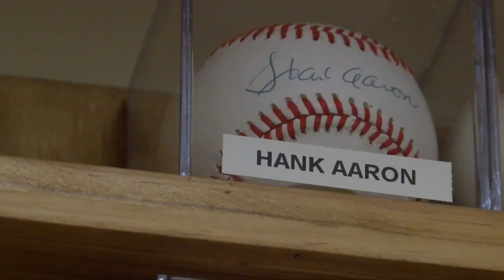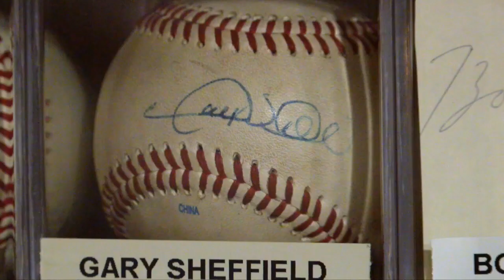Cedarburg man to donate more than 900 Brewers autographed baseballs to charity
Ben has one of the ultimate Brewers memorabilia collections. Over the past 20 years or so, he has collected more than 910 Brewers signed baseballs.